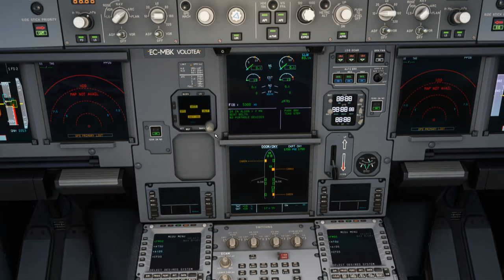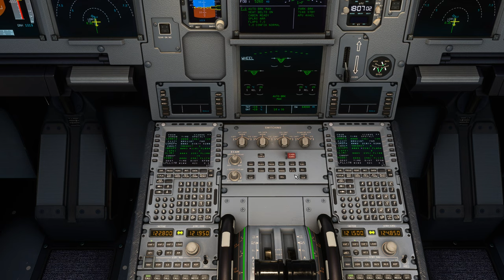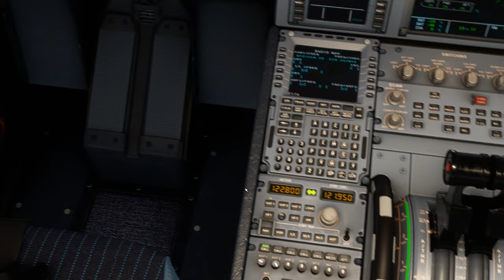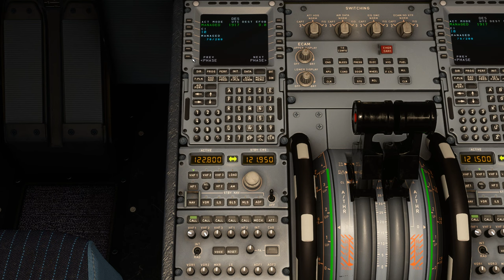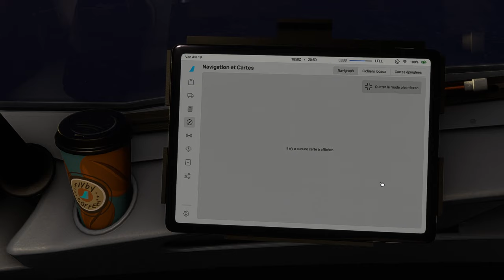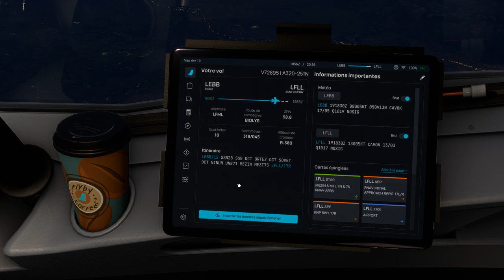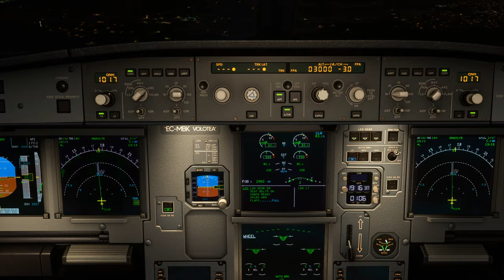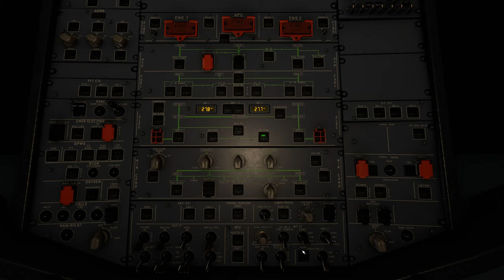Vol VOLOTEA avec météo réelle et trafic entre Bilbao et Lyon Saint Exupéry LEBB LFLL A320 NEO 2K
Vol VOLOTEA avec météo réelle et trafic entre Bilbao et Lyon Saint Exupéry LEBB LFLL
DX12
00:00 Préparation de l'avion
09:00 Push Back et Taxi
16:00 Décollage et Montée au FL 380
36:00 Palier au FL 380
56:00 Descente jusque 3000 Ft
1:21:00 Approche et Atterrissage